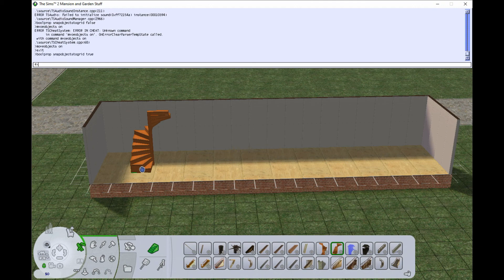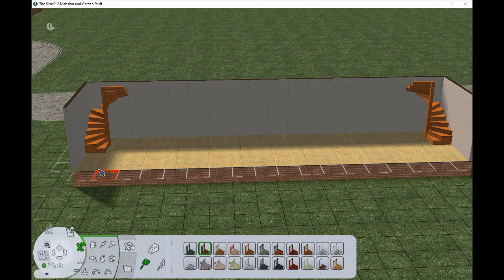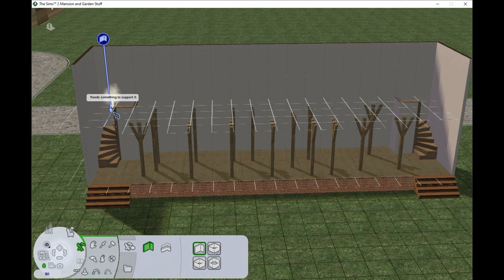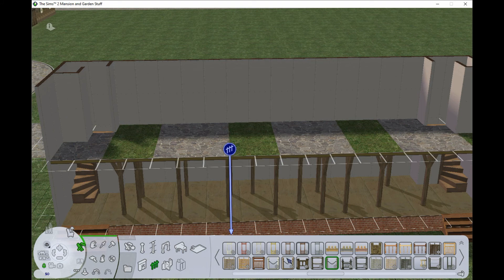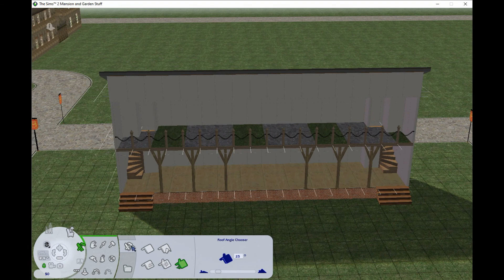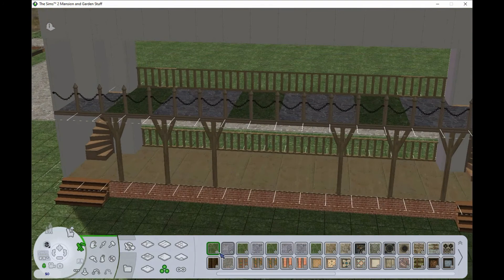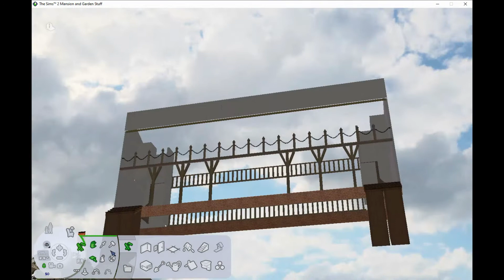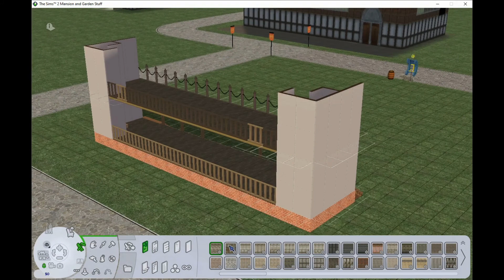Sims 2 October Build Challenge: October 31st "Fighter Pits"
Didn't turn out to be pits, but I'm happy with them all the same!